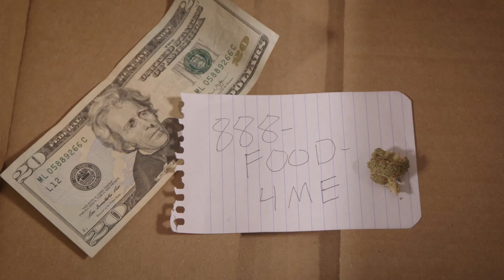Food4U: A New Food Delivery Subscription Box Thing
Watch out Hello Fresh, Blue Apron, Freshly, et all. There's a new kid on the block

Yes, he ordered a bag of cat food from the restaurant that he already had a bag of on his kitchen counter. The old bag was empty. It's called lore, heard of it?